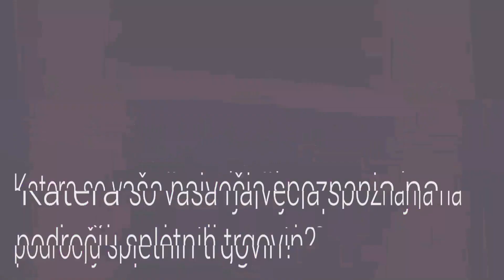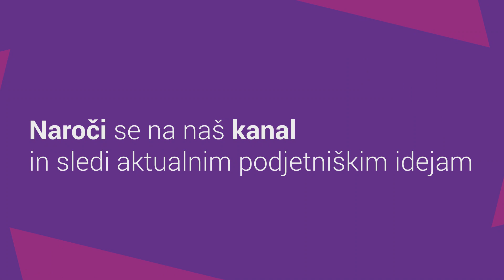Teodor Štimec: Katera so vaša največja spoznanja na področju spletnih trgovin?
Število spletnih nakupov raste iz leta v leto, s tem pa tudi vedno nove spletne trgovine. Konkurenca  na spletu je veliko večja kot pri fizičnih trgovinah, zato je toliko bolj pomembno ubrati prave strategije in taktike, ki ti pomagajo izstopiti iz množice.

Ustanovitelja spletne trgovine Optics Trade, ki uspešno trguje po celem svetu, smo vprašali po njegovih poslovnih lekcijah na področju upravljanja spletne trgovine in povečevanja prodaje.
Poglej si njegov odgovor.